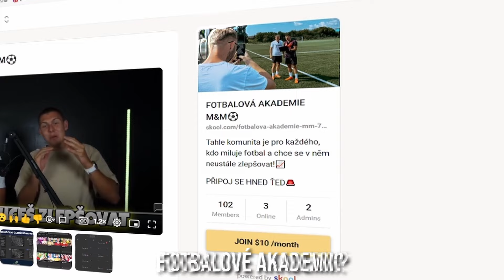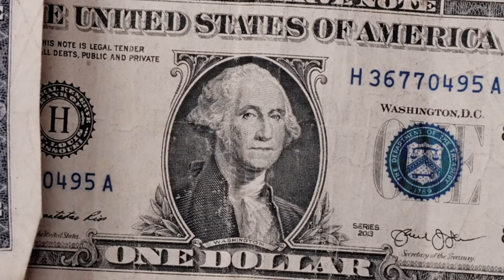Strávil jsem den v 11teamsports a zrecenzoval jsem ty NEJDRAŽŠÍ KOPAČKY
SLEVA 5% na 11teamsports💰
slevový kód: HRABI5

SLEVA 10% na všechny produkty FOUL💰
slevový kód: HRABI10

SLEVA 10% na všechny produkty z BRAINMARKETU💰
slevový kód: HRABI10

fotbal, fotbalista, zápas, jak být lepší ve fotable, jak se zlepšit ve fotbale, KOPAČKY, NOVÉ KOPAČKY, , první liga, fotbal, miluju fotbal, fotbalová komunita, fotbalová akademie, UNBOXING KOPAČEK, RECENZE KOPAČEK, porovnání kopaček, test kopaček, 11teampsorts